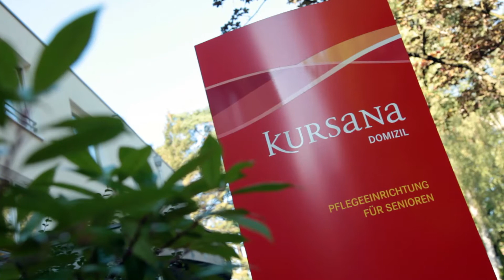Kursana - Moderner Arbeitgeber in der Pflegebranche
Als professioneller Dienstleister in der Altenpflege ist Kursana bundesweit einer der führenden privaten Anbieter in der Pflegebranche. Im Video berichten Mitarbeiter (von der Pflegefachkraft über die Pflegedienstleitung bis zur Einrichtungsleitung) von ihrem Arbeitsalltag im Pflegeheim, der Ausbildung in der Altenpflege sowie den vielfältigen Weiterbildungsmöglichkeiten an der Kursana Akademie.

Mehr zu Kursana als Arbeitgeber?
Besuchen Sie unsere Job & Karriere - Seiten

Lernen Sie weitere Mitarbeiter kennen auf unserem Youtube Kanal!